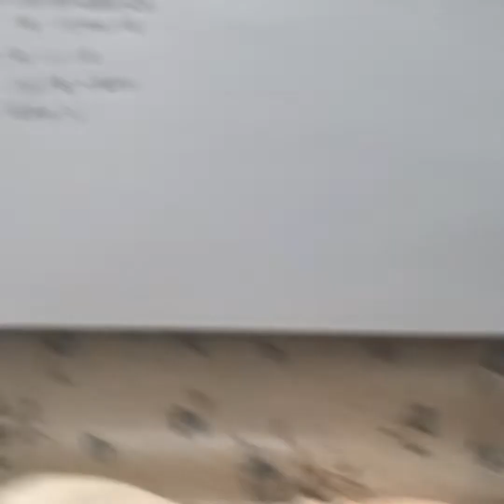How to knit Pot Holder (編み物)手編みのヘキサゴンの春色ポットホルダーの編み方⑤編編みと取っ手編み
こんにちは　Mikakoです
コットン糸で編んだ　春色のヘキサゴンの
ポットホルダーの編み方☆
本日　最終話で５話目になります
最終日の今日は　縁編みをして　取っ手を編んでいます♪

１回目 モチーフを編む

Knit Pot Holder (編み物)手編みのヘキサゴンの春色ポットホルダーの編み方①モチーフを編む

２回目 モチーフを繋ぐ①

Knit Pot Holder (編み物)手編みのヘキサゴンの春色ポットホルダーの編み方②モチーフを繋ぐ

３回目 モチーフを繋ぐ②

Knit Pot Holder (編み物)手編みのヘキサゴンの春色ポットホルダーの編み方③モチーフを繋ぐ

４回目 モチーフを繋ぐ③

Knit Pot Holder (編み物)手編みのヘキサゴンの春色ポットホルダーの編み方④モチーフを繋ぐ